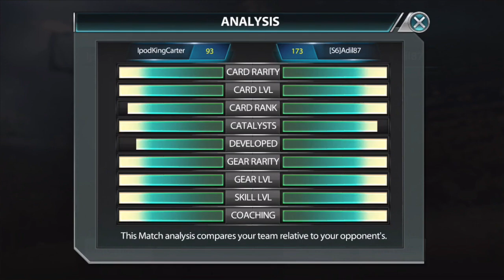NBA ALL NET: GOLD STEPH CURRY - THE BEST PG IN THE GAME! | MOBILE GAMEPLAY | iPodKingCarter